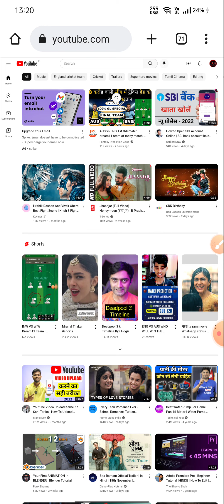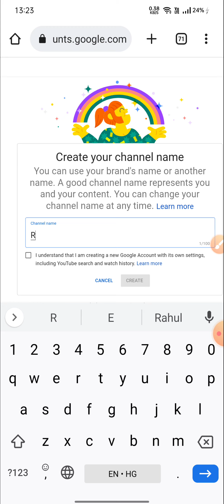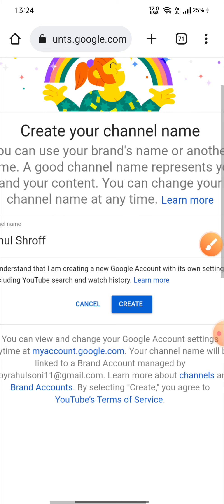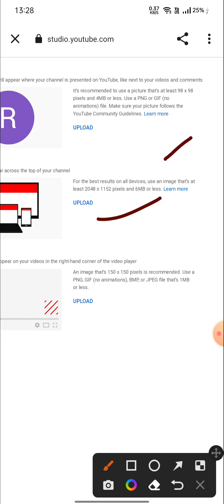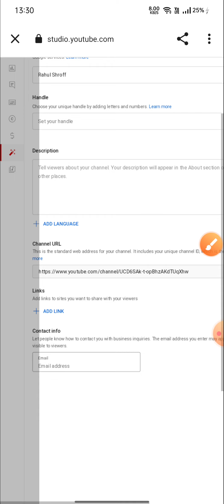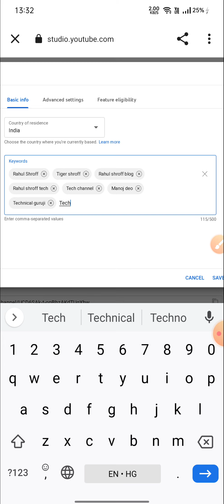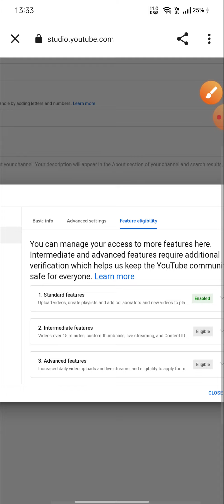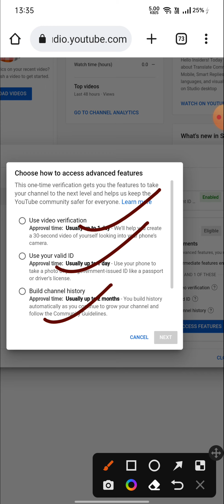1 Email se Two YouTube Channel Kaise Banaye | Rahul Shroff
1 Email 10 Youtube Channel | Ek Email se 2 YouTube Channel Kaise Banaye | Brand YouTube Channel |

Some Queries

ek gmail se 2 channel kaise banaye
multiple youtube channels
mobile se youtube channel kaise banaye create youtube channel
2 channel kaise banaye

2 youtube channel kaise banaye
ek id se 2 youtube channel kaise banaye youtube par 2 channel kaise banaye